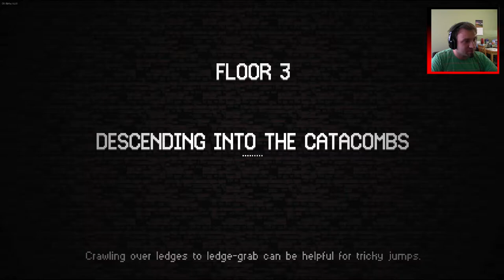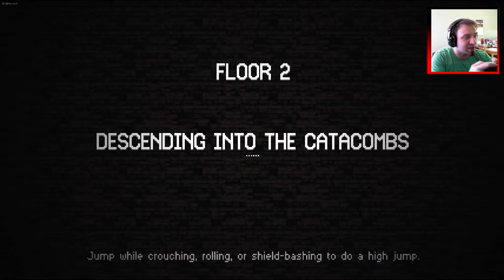Catacomb Kids #30 - The Corn! It does Nothing!